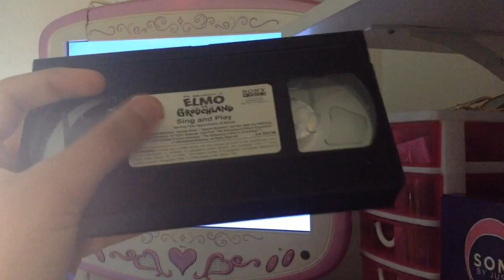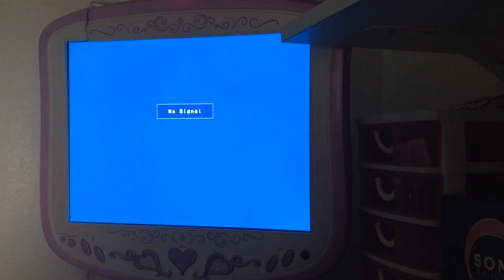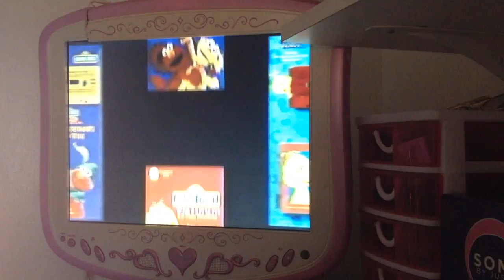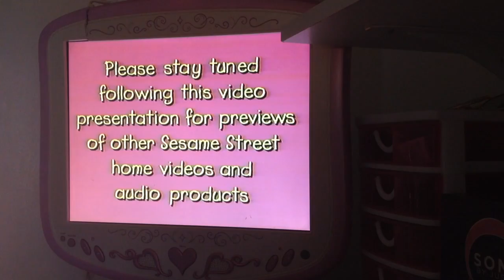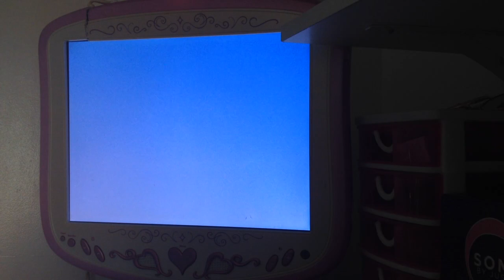Opening To The Adventures Of Elmo In Grouchland Sing And Play VHS 1999 (2001 Reprint.)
HI Guys. Here's The Opening To The Adventures Of Elmo In Grouchland Sing And Play VHS 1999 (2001 Reprint And Sesame Workshop Version.)
1 FBI Warning.
2 Sony Wonder Logo 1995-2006.
3 Sesame Workshop Logo.
4 Sesame Street VHS CD Cassette Book And Tape Collection Trailer.
5 Sesame Street CD's And Cassettes's Collection Trailer.
7 The Adventures Of Elmo In Grouchland Sing And Play Opening With First Few Seconds Of The Program.
That's All!
This VHS Tape Has 3 Print Dates. The 61st, The 827th And The 132th Week Of 2001.